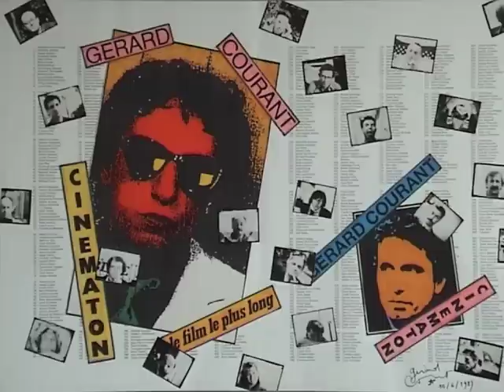Emilio Fernandez by Gérard Courant - Cinématon #187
Le portrait de Emilio Fernandez réalisé par Gérard Courant le 26 mars 1982 à Paris (France) (silencieux). Emilio Fernandez's portrait by Gérard Courant (silent).